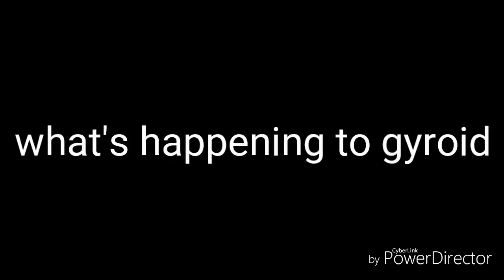Potato avi .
William the mlg Abner / William Abner
Original tennis round do not steal